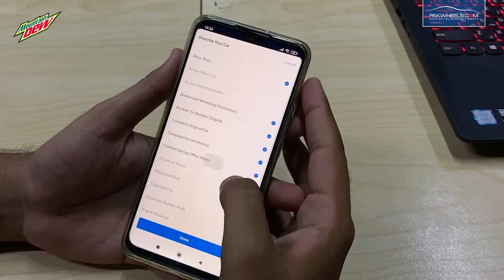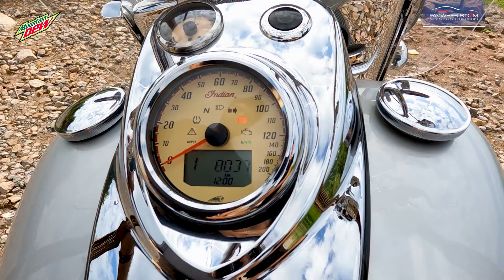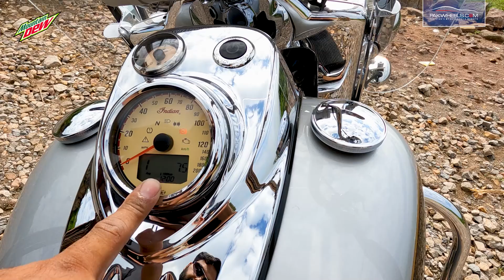Indian Chief | Owner's Review | PakWheels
Today, we are going to review Indian Chief Bike. Indian Chief was built by the Hendee Manufacturing Company and the subsequent Indian Motorcycle Company from 1922 to the end of the company's production in 1953. Pakistan has only 3 to 4 of these bikes. The owner will share his experience and his overall journey with this bike.

Chapters:
00:00 - Intro
01:30 - History
02:33 - Looks
03:44 - Features
06:21 - Seats
07:33 - Engine
08:29 - Brakes
09:00 - Comfort
10:12 - Maintenence
10:43 - Price